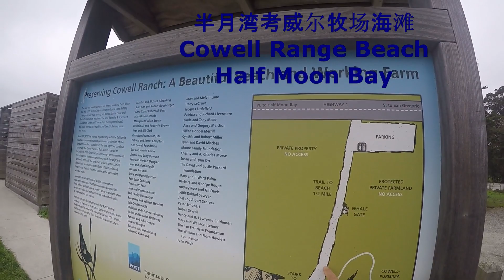A beautiful Beach in Half Moon Bay 半月湾有一个美丽的沙滩, 追梦者胡 3342021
A beautiful Beach in Half Moon Bay
半月湾有一个美丽的沙滩,
追梦者胡